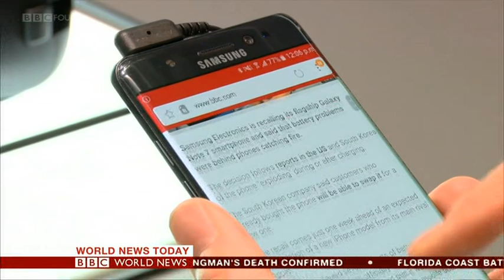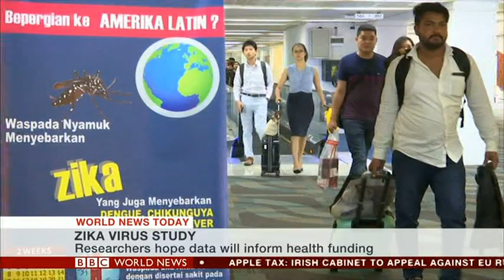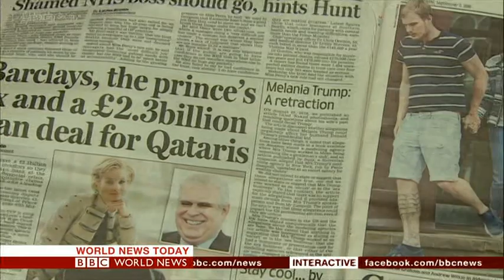20160902 1902 BBC World News Today in progress